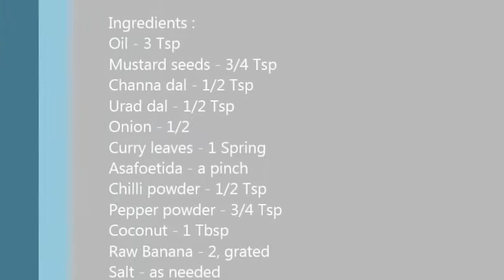Raw Banana Pepper Fry|Vazhakkai pepper fry|Valakkai fry inTamil|வாழைக்காய் மிளகு வறுவல்|Plantain fry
This video shows how to prepare quick and easy Raw banana pepper fry. Everyone will love this dish. Who ever didn't like Raw banana will also eat this fry.